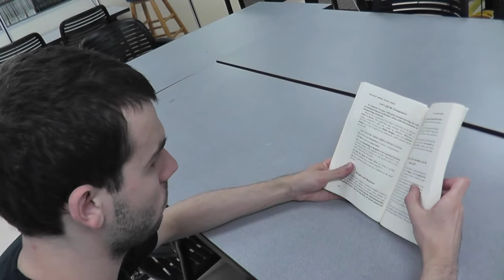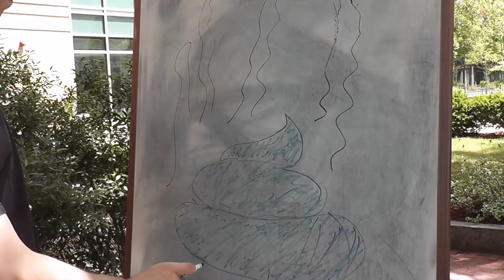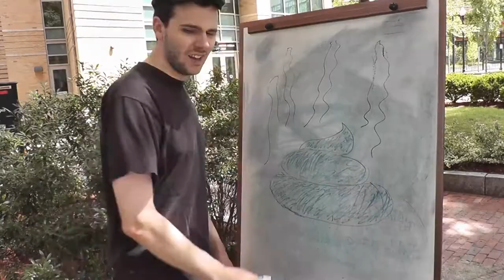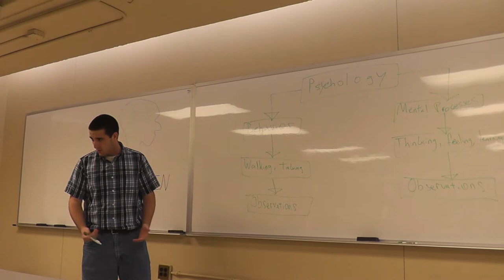The Noise Destroyer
A pair of noise cancelling headphones is designed and prototyped for a class project.